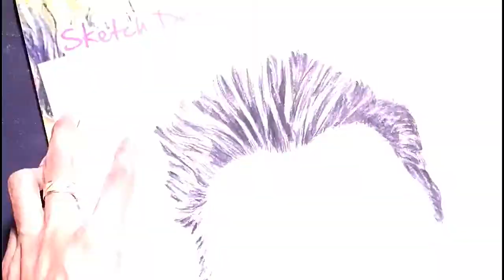Terence Lewis sketch | Dance India dance | Dance choreographer | Timelapse sketching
Hello guys

tried a new hyper realistic sketch
Material:
steadler pencils 2B, 6B, 7B, 8B
Cotton
Paperstumps